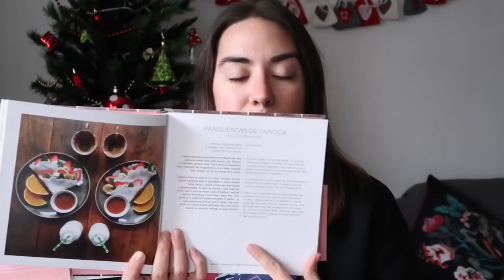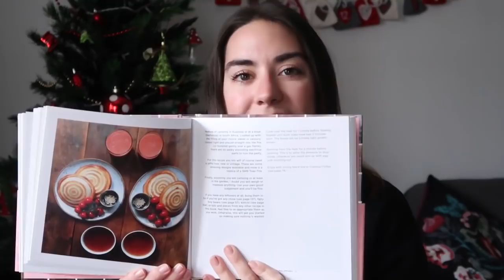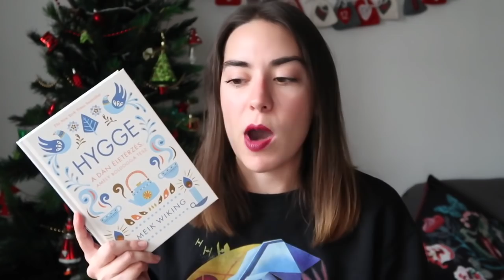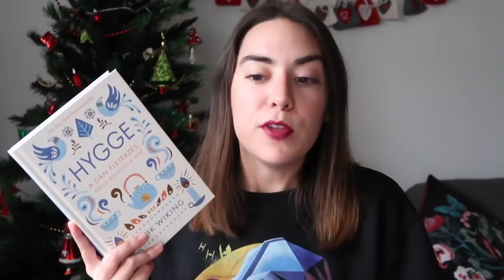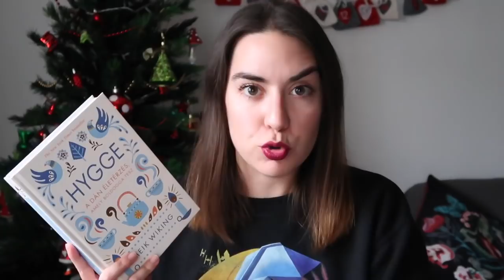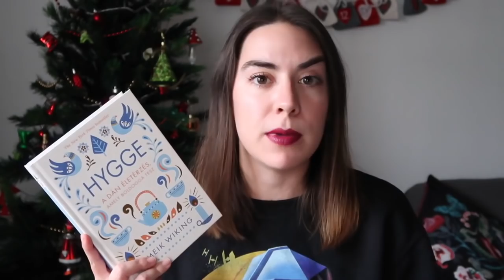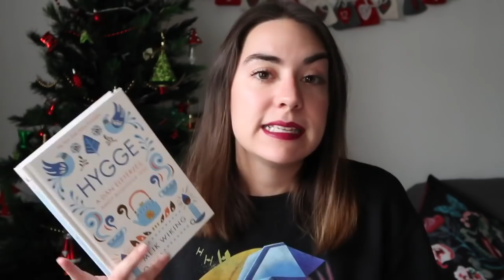I libri sul mio coffee table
Oggi vi parlo dei libri che tengo quasi in esposizione sul mio tavolino in salotto. Voi avete dei libri del genere?

"The passenger. Giappone"
"Hygge. La via danese alla felicità"

Tutorial
Come confezionare i regali:
Room inspiring Christmas edition:
3 idee regalo DIY: